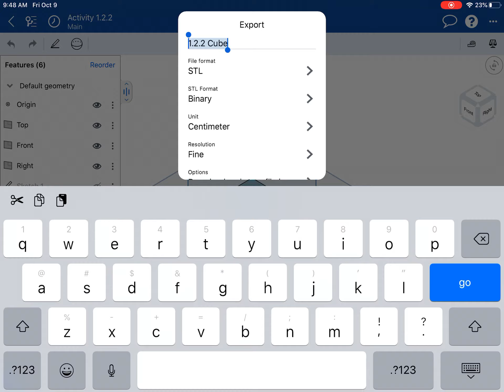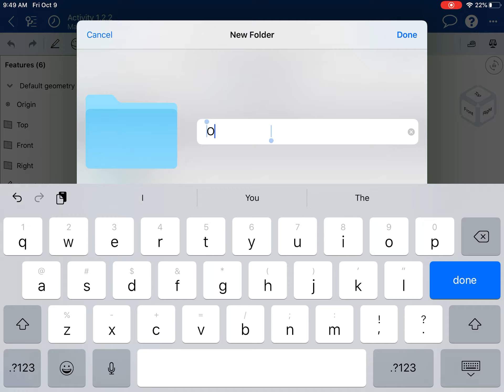How to create a STL file from OnShape iOS